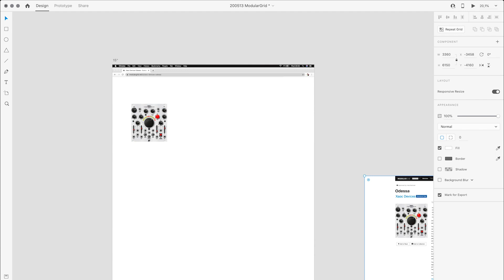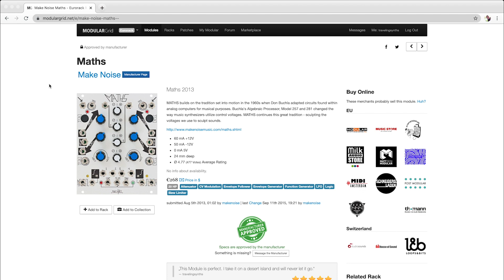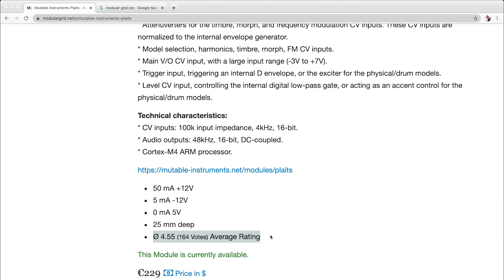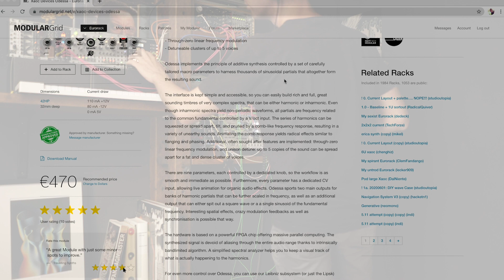How Visual Design Affects User Experience: Ep. 01 Modular Grid Micro Case Study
In this short video, Roey Tsemah shows helpful little things to give your design a much more professional look and feel. You can call it your personal - UX cheatsheet with a sense of humor.

Noticing every little detail can bring your design into a whole new level, however, this can sometimes feel like a curse. You can't un-notice certain things, and once you notice them - you want to do something about it.

Roey has been teaching product design for years and perhaps it's time to update the teaching materials for his students. In addition to the traditional teaching methods, watching YouTube videos, and checking out some cool-looking slides, let's look at some websites we use on the daily basis and actually redesign them using Adobe XD. Because, why not?

Modula Grid is a household name for any synth nerds out there. This is your go-to place when you are looking to empty your savings and make some beautiful noise at home. When looking at a page of Modular Grid, there are just a few little things that can really affect their user's experience.

If you want to drop by our office in the heart of Rotterdam, we're here:
Delftseplein 36
unit 3.05
3013 AA, Rotterdam
The Netherlands